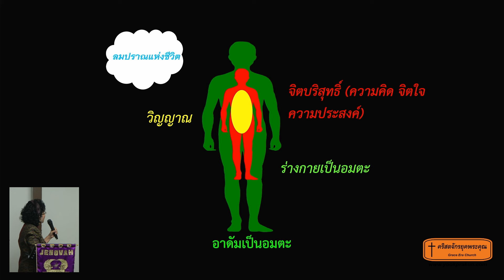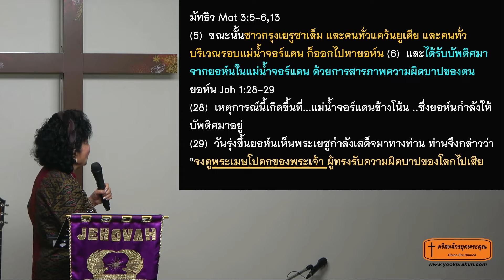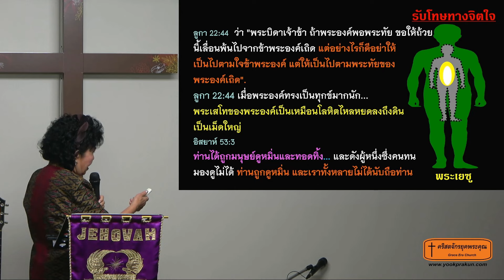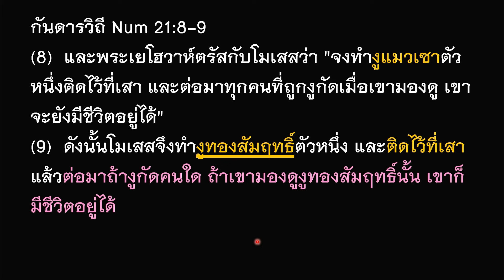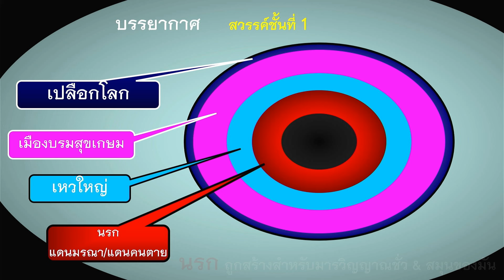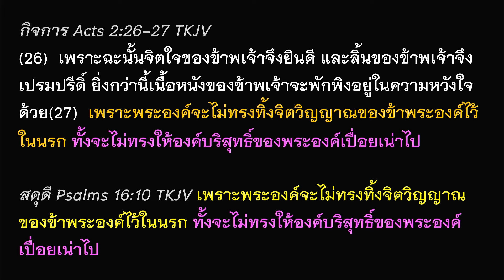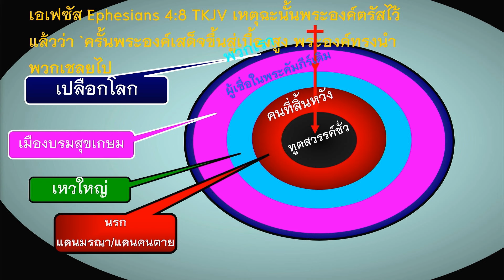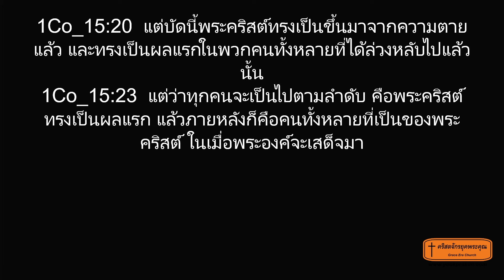3 วัน 3 คืน พระเยซูคริสต์ อยู่ที่ไหน 240428